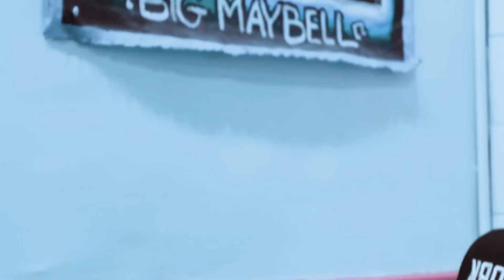Øs Crunc - सपने भीतर सपने ◢*Music Videø*◣ (dream within dream)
::directed & composed by::
 Øs Crunc ål War Høløgram al Based Cleric
::cast::
@Angelbert Metoyer @Tes Uno @Charlie Koolhas @Kocoa @Serf

सपने भीतर सपने - न्यूयॉर्क में ब्राह्मण (dream within dream - brahmans in new yørk)

Here goes some hype fiction for the heads out thurrrr! Miss Teen usa aka Miss South Carolina could even understand that the Britney Spears is a Stargate alien from the planet Mars or maybe Venus. These fellas blur the line of reality through art fatality. Mortal Kombat on you Wombats!!! Finish him for breakfast lunch and dinner to see who the winner is on who wants to be a millionaire or even the brand new game show Vocoder Free Healthcare . I found a billion google type candies worn by a sexy gal named Mandy. She was totally crazy and loved to listen to my new viral playlist and even cult classics on her white Iphone.
Here's my most favorite tale:
One day I saw a cute fat kitten run amok with a New Ipad..he was Bad. His name was John and he had a lil sister named Mary Ann and an even smaller sister named Suzy. They went to the store to buy a crack rock for Paris Hilton and her boyfriend Oj Simpson at their record release party. then Johnny Cochran stepped on Suzy and went to court with her parents. Meanwhile, the boy cat from around the corner who went to the same school where the olsen twins escaped, found some hardcore booty shake records from the 90's. He listened to the classic songs yet new they were disrespectful to women. Ergo the Freak in captivity is none other than the new character Tommy with whom all adore. Tom is a wolf and he likes to eat cats for Breakfast!!! He plays on his playstation and sony psp all day long while watching snowboard videos. Meanwhile the super hot Cat was riding his skateboard while playing chunes on his Ipod and then BOOM!!!The Battle Begins!!! the Wolf Jumped in front of him and said give me your rubik's cube and your Jessica Alba lunchbox or I'll call the police and tell them about the alternative avant garde lifestyle that you've been living. WHAT ?! said the cat ( lol ) He looked into his pocket for the proper code to release his dragonball z monster that was hidden in his little kitten pocket. KABOOOM!! A giant 100 foot tall two headed Homer and Bart Simpson behemoth arose from inside his red ball of power. The Simpsons were a threat that the wolf never imagined would serve to challenge him in an animal fight. So he called up the Swag lord Malik on his Google phone and told them to bring a metal stripper to destroy these Crump cartoon machines before his eyes! So then, Outta the Blue. a robot parody of a funny novel I once read called the Davinci code came out of nowhere to protect the wolf. Then Marge And Maggie Simpson fell from the sky like angels to lay their wrath upon the strong dog. Even Lisa appeared with an Oprah medallion on her side that was glaring with the aura of a Magical moorish gem that would make Harry Potter jealous. Ultimately, Tiger Woods ordered his army of 1000 Beautiful Blond Bombshells to Stop the Madness!

The silly wolf made a stupid mistake. He slipped on a banana and fell on his ass so hard that he could no longer walk! The cat side are you alright? are you Hurt?! or in pain?...and the wolf replied " You foolish pussy cat! Vampire Killers are coming to get you ! ...the cat said " dont make me pull Hannibal out of my pokemon ball too! I'm warning you!" Then a blond fairy appeared and told them all to stop or she would turn them into frogs!!! ( rofl ) Then the magic fairy said "do you want me to give you a sex change operation?! or do y'all want me to delete your myspace pages!!!??" Both animals replied " NO " dont do that Please dont do that! We just want to be Platinum rap stars like on that tmz channel. Can you surgically bond us to Angelina Jolie possibly? the Fairy replied " I want an apology for Michael Jackson. Then Oj appeared with a baseball bat and a basketball jersey screaming " I want a Hershey!" The cat said I'm so thirsty for some almond coconut milk ..cookies would complement that nice. or maybe I just stick with eating mice. So they all went back to Oj's house to watch Full House versus the Family Guy's spouse! and then the whole city got destroyed by a nuclear bomb developed by terrorists funded by your Mom! Sike!! - a short story by Warhologram